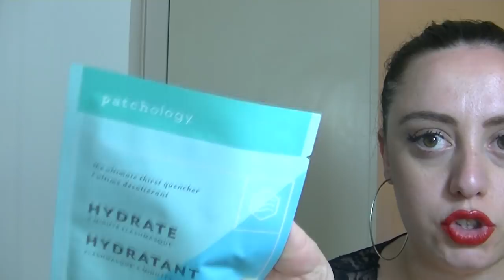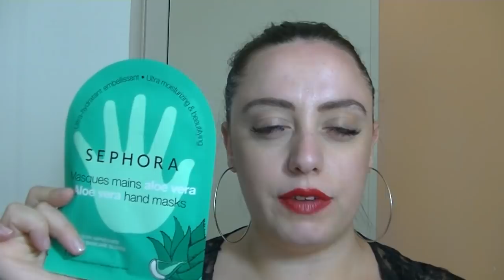Super haul beauty Matrimonio👰🤵Garnier, L'Oreal, Sephora, Kiko e tantissime maschere viso 😍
PRODOTTI CITATI:

- KIKO GREEN ME balsamo labbra (2 euro circa)

- HAIR FOOD GARNIER maschera capelli bacche di Goji (6,90 euro)

- LES CHOCOLATES L'OREAL Ultra Matt liquid lipstick (8,90 euro)

- MY JOLIE CANDLE*
CANDELA
Questo prodotto mi è stato offerto da

- SEPHORA:
1. LIP SELECTION SEPHORA: (29,90 euro)
Sephora Collection Lip Stain 13
Huda Beauty liquid lipstick
Too Faced Lip Injection

2. PATCHOLOGY Maschera Viso (6 euro circa)
PATCHOLOGY Kit maschera labbra + patch contorno occhi (11 euro circa)

- TERRANOVA maglia/Blusa bianca (2,99 euro)

- MY BEAUTY BOX
INCIVERDE15